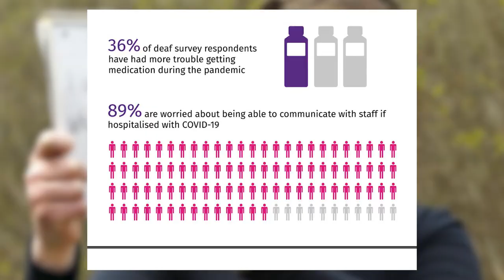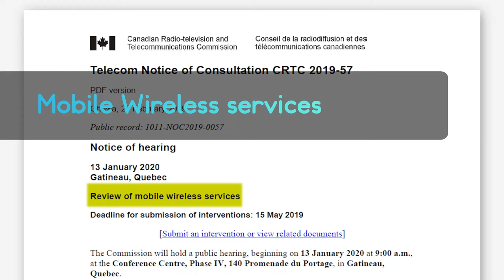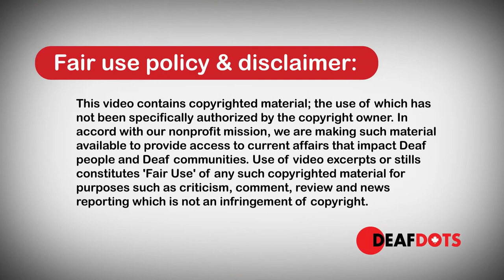Alerts & News in ASL for Deaf Canadians - 13 August 2021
1. COVID impact on Mental Health
2. Mobile Wireless services
3. Deaf Playwrights from Canada!
4.  Deaf Canada Notes

DeafDots is supported by h3worldtv,TraduSigne.